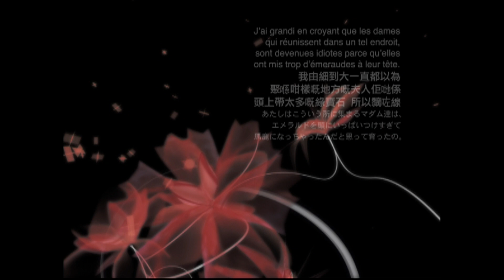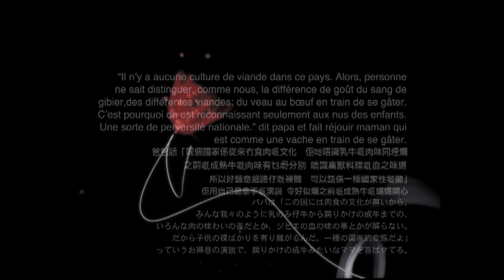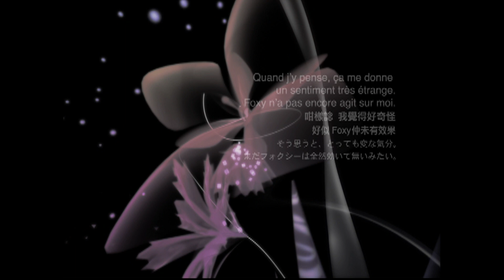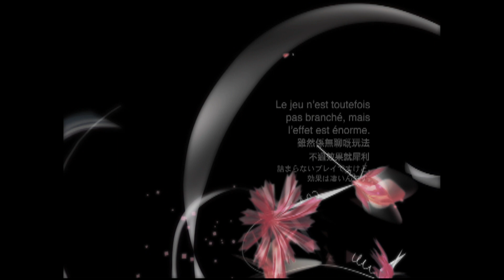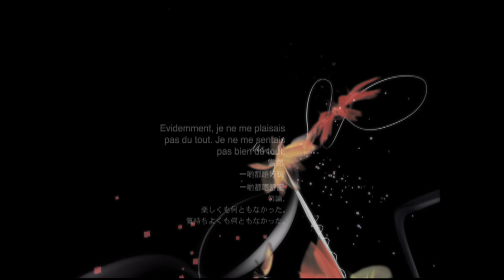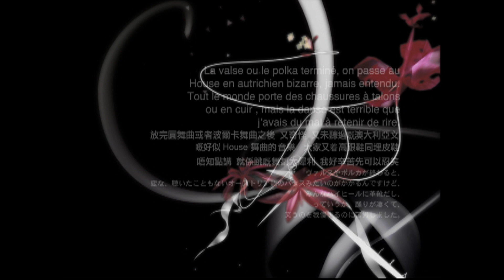SPANK HAPPY-Vendome la sick KAISEKI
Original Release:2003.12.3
“SPANK HAPPY – Vendôme, la sick KAISEKI (Official Music Video)”を公開！

●SPANKHAPPY　第二期（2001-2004）の5作品が配信開始
・インターナショナル・クライン・ブルー
・ANGELIC
・Computer House of Mode
・Vendôme, la sick KAISEKI
・普通の恋

●“Vendôme, la sick KAISEKI ” 収録「Vendôme, la sick KAISEKI (Album)」
‹収録内容›
01.FAME
02.chic/シック
03.Vendôme, la sick KAISEKI/ヴァンドーム・ラ・シック・カイセキ
04.Les enfants jouent à la russie/子供達はロシアで遊ぶ
05.le capitalisme est encore valable/資本主義は未だ有効である
06.Un monstre élégant/エレガントの怪物
07.vacances noires/バカンス・ノワール48℃
08.L.bylon's dead bass lines/午前4時のティー・パーティー
09.PHYSICAL
10.De Venus à Antoinette/ヴィーナスからアントワネットまで